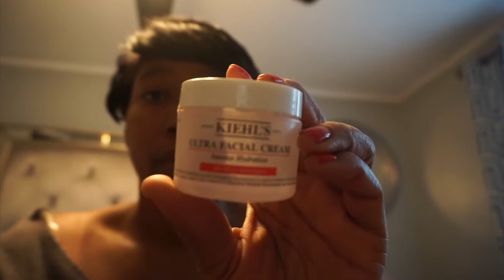Epic Work Day x Weatherproof Fail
Hello Loves,

Today I wanted to take you through part of what I do when I go through and use Lives for my business.